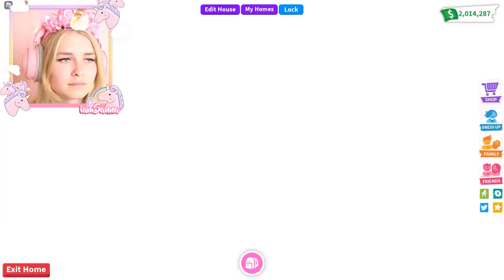Having MY WEDDING In The *NEW* CREEPY CHURCH In Adopt Me ! (Roblox)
Hey!👋

Sanna